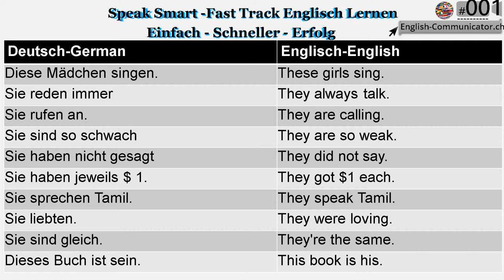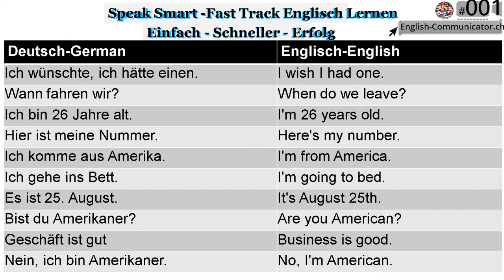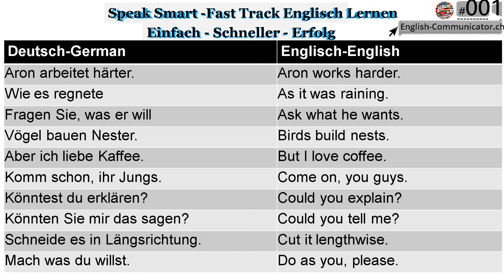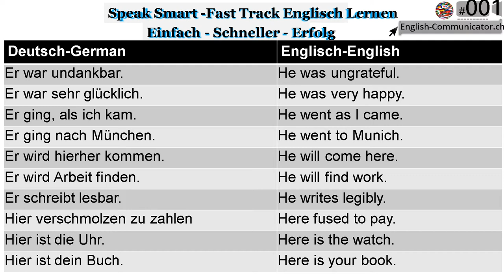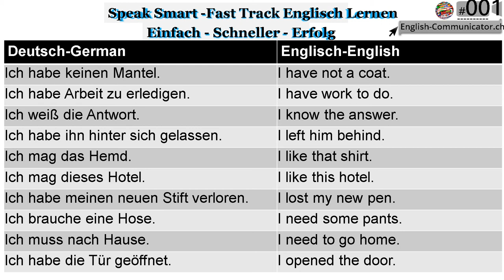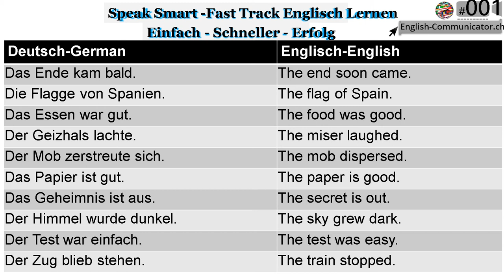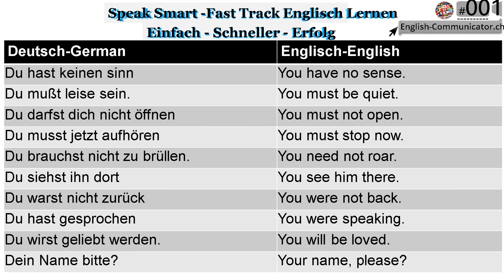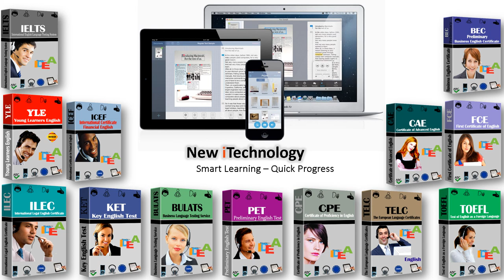04 Englisch Sprachkurs Schnell Einfach Englisch Sprach Lernen Englisch nach Deutsch German to E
englisch lernen
sprache lernen
sprachschule für
fremdsprache lernen
englisch für anfänger
sprache kurs
sprachkurs
englisch sprachkurs
sprachschulen
english communicator
wie kann ich englisch lernen
fremdsprache kurs
englisch sprachkurse zürich
neue sprache lernen
sprachprogramme
fremdsprache abendkurse
fremdsprachen lernen sprachschule termine
liste sprach sommerkurse
liste sprachunterricht
sprachausbildung
sprachinstitut
sprachkurse alle niveaus
sprachkurse für jugendliche
sprachkurse für teens
sprachkurse verschiedene niveaus
sprachschule in der umgebung
sprachunterricht
abendunterricht sprachschule finden in
suche sprach intensivkurse
gute sprach abendkurse
chinesisch lernen sprachschule
sprachenlehrer sprachschule finden
sprachinstitut und sprachschule in
sprachprogramme unterricht finden
sprachschulen kontakt in
termine sprachschule kontakt
gute sprach standardkurse
beste sprach kurse
fremdsprachenschule
sprachausbildung machen fremdsprachen